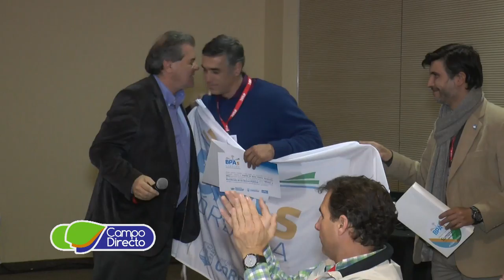Entrega de la bandera de las BPA al 13er. Encuentro de Monitoreo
El Ministro de agricultura y ganadería de Córdoba entregó la bandera de las Buenas Prácticas Agrícolas a los organizadores del 13er. Encuentro Nacional de Monitoreo.